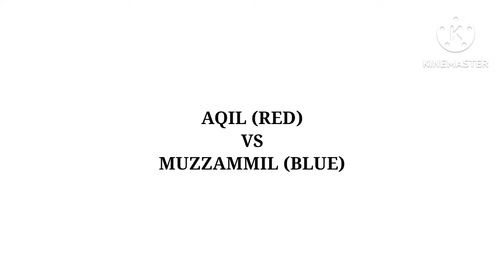WARISAN LIAN #197: LATIHAN BERTARUNG @ "SPARRING" ANAK2 REMAJA